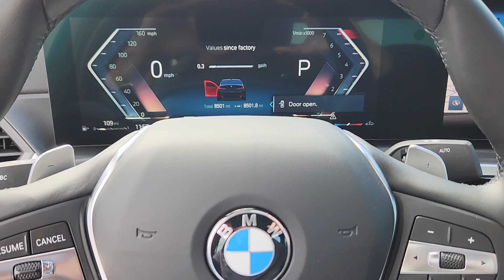2023 BMW 3_Series 330i xDrive CO Loveland, Fort Collins, Longmont, Denver, Greeley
Pre-Owned 2023 BMW 3_Series 330i xDrive available at BMW of Loveland located in 4150 Byrd Drive, Loveland, CO, 80538. Servicing the Loveland, Fort Collins, Longmont, Denver, Greeley area.
Please mention the stock P8D16920 when you contact the dealership for this vehicle.

Picture yourself in the  2023  BMW 3_Series.  The BMW 3 Series Sedan: The original high-performance sports sedan that set the standard for dynamic, agile, and balanced driving. The following are some of this vehicles highlighted options: Heated Steering Wheel
, Apple Carplay®/Android Auto®, Wireless Charging Station, Navigation System, Moonroof, Keyless Entry, Back-Up Camera, Lane Keeping Assist, Heated Mirrors, Woodgrain Interior Trim. Refined, intelligent, and balanced, with a fierce lust for performance. The 3 Series Sedan.